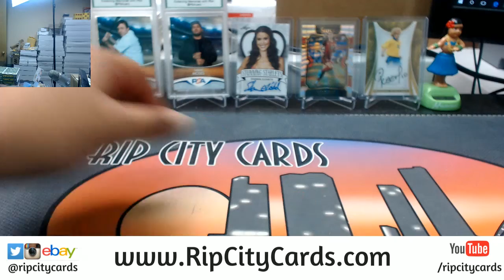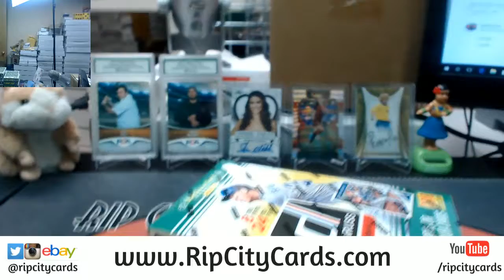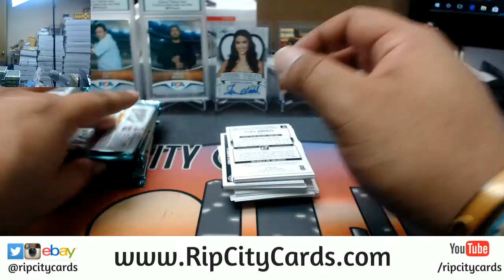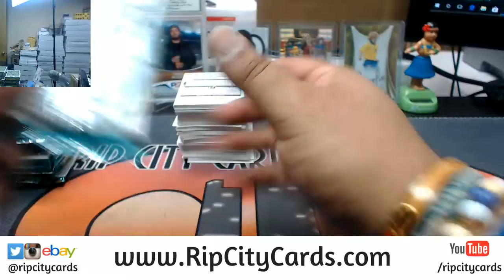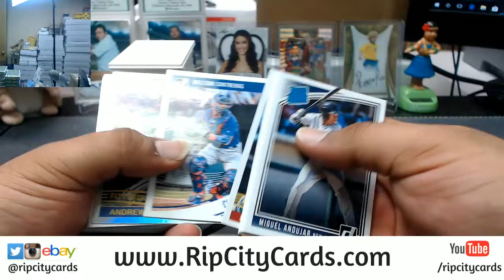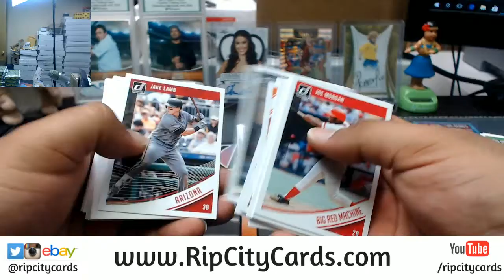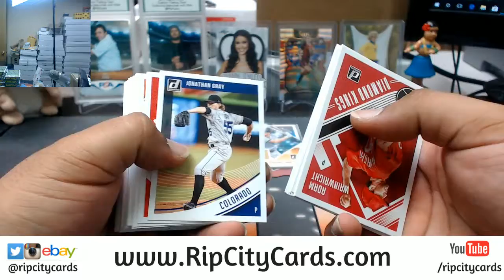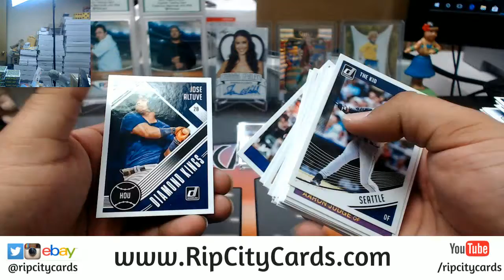2018 Donruss Baseball Personal Box RCC 04022018